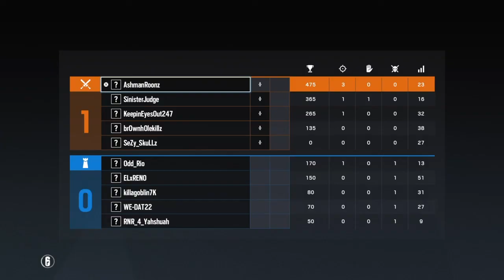R6 aggro lucky drunk